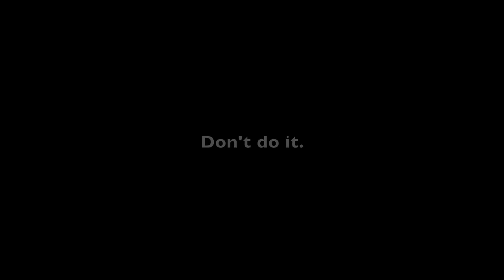Littering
Don't litter.  Lesson learned.

"We were asked by Grand Terrace High School to create a public service announcement concerning littering for the pep rally on August 31, 2012.  This was the footage shown at GTHS, if you missed it~" - Jason Hibono